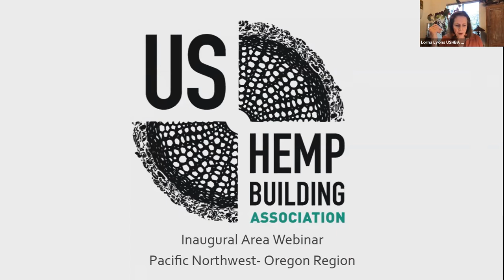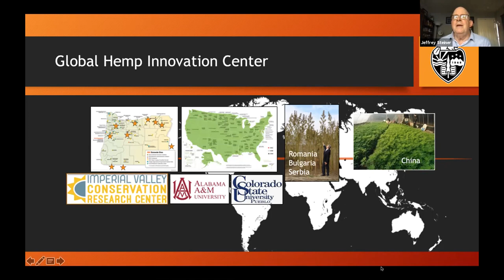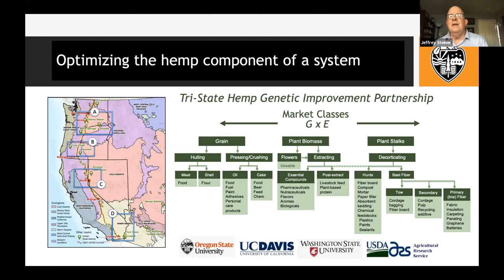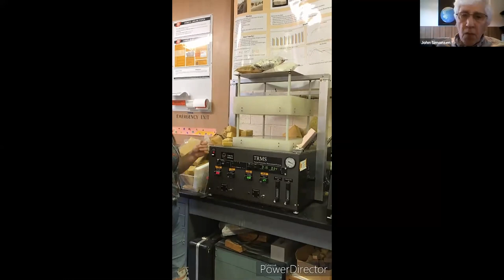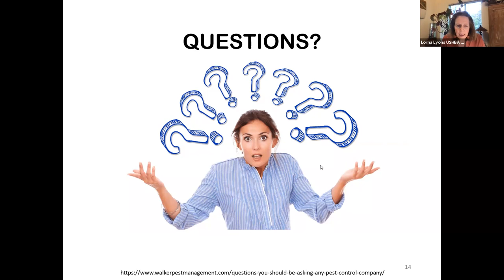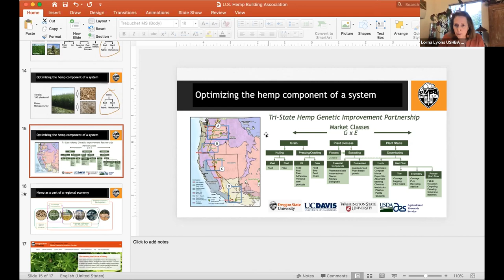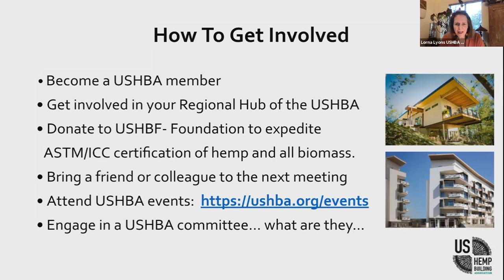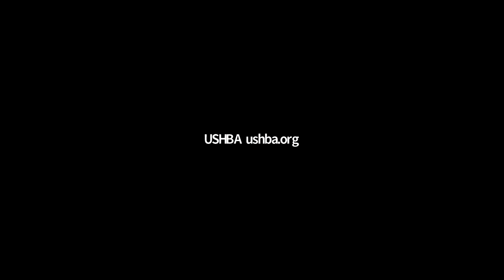USHBA Hemp Building Update: OSU & Global Hemp Innovation Center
US Hemp Building Association hosts a Hemp Building Update with Oregon State University and the Global Hemp Innovation Center to discuss:
Hemp Development and Sourcing, as well as: Establishing Standard Testing for Certification.

USHBA regional co-leads for Oregon are happy to be offering a free webinar with two leaders in Hemp Research from Oregon State University. OSU is rebuilding it's prominence as a leading national hemp research school from the 1880's to 1936. They host the Global Hemp Innovation Center.
The host, Lorna Lyons is the the co- lead for USHBA Region 1, and been working with Oregon Industrial  Hemp Farmers Association since 2017. She is also active representative for the Pacific Northwest region for the US Hemp Building Association.